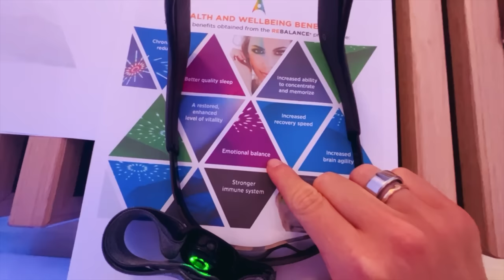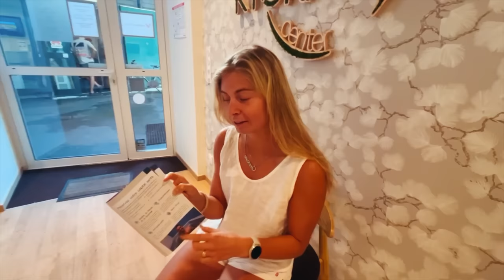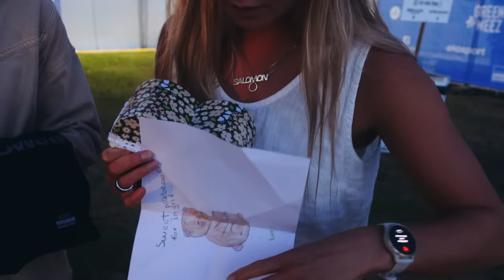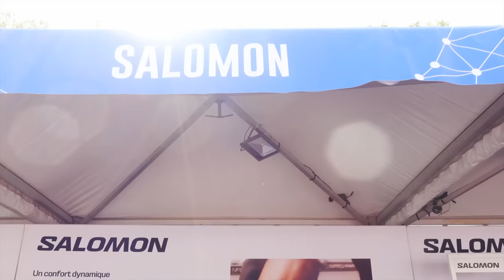MARTIN FOURCADE FESTIVAL!!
Edit: Sara Nerland
Subtitles: Mia Lindeland